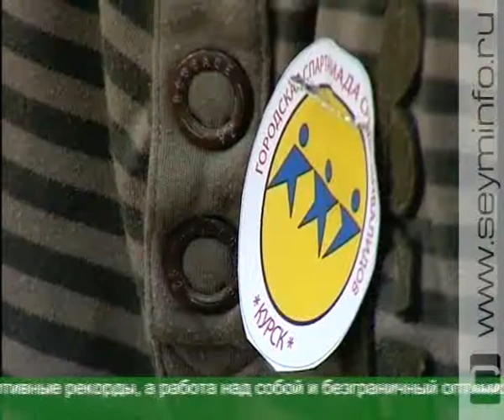В Курске стартовала спартакиада инвалидов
Двигаться, чтобы жить. В Курске стартовала 13-я городская спартакиада инвалидов. Более сотни участников, 8 видов соревнований.